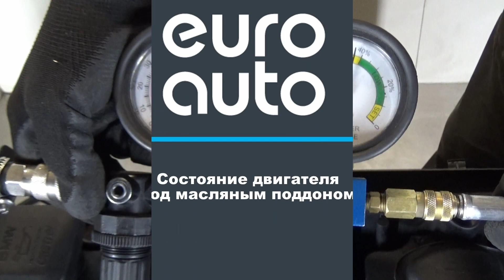Двигатель BMW M57D30 для X5 E70 2007-2013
Описание двигателя Двигатель BMW M57D30 для X5 E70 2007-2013
3.0Л. 24V 2007Г. ЕСТЬ ВИДЕООБЗОР ДВИГАТЕЛЯ И ПНЕВМО-ТЕСТА ГЕРМЕТИЧНОСТИ КАМЕРЫ СГОРАНИЯ КОНТРАКТНЫЙ ЕСТЬ СОПРОВОДИТЕЛЬНЫЙ ПАКЕТ ДОКУМЕНТОВ ГТД 306D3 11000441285